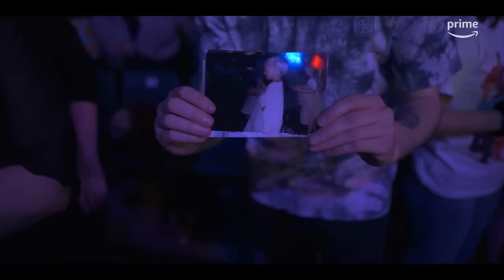Hot Potato: The Story of The Wiggles 🎥 Official Trailer 🎬 Watch from Oct 24 on Prime Video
The official trailer for Australian Original documentary 'Hot Potato: The Story of The Wiggles'. The film launches globally October 24 on @primevideoaunz.

Get ready for a backstage pass to one of the world’s greatest entertainment stories.

Directed by Emmy-nominated director Sally Aitken (Playing With Sharks, David Stratton: A Cinematic Life), the film charts the meteoric rise of The Wiggles as they become the most successful children’s act of all time, along with the challenges they’ve faced over the past three decades.

This is the improbable story of The Wiggles, four friends who recorded a one-off album of children’s music in the early ‘90s and changed the global music industry forever. Recognisable by their blue, red, yellow, and purple skivvies, Anthony Field, Murray Cook, Greg Page, and Jeff Fatt become an unlikely music phenomenon, equipped with early childhood teaching fundamentals and a dose of self-belief. Surmounting numerous rejections from industry producers, The Wiggles take their career into their own hands and become the most successful children’s act of all time.

'Hot Potato: The Story of The Wiggles' features decades of personal archive footage and intimate access to their sold-out shows. It’s the story of a life of music, friendship, joy, and the enduring power of the child in all of us.

Designed specifically for pre-K, preschool, kindergarten and nursery school age groups, The Wiggles' shows are a unique blend of education, music, and movement, inspiring children to learn while having fun.

Parents and children alike are invited to sing, dance, and engage with The Wiggles as they strive to make learning an enjoyable and unforgettable experience for the whole family!